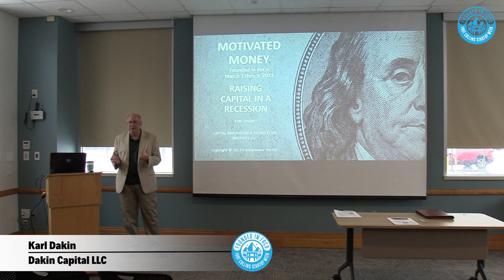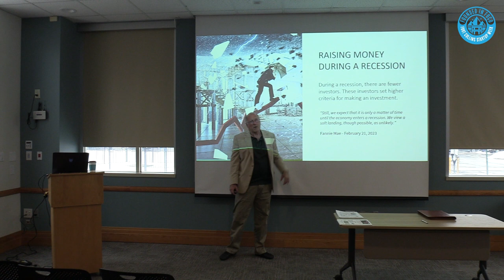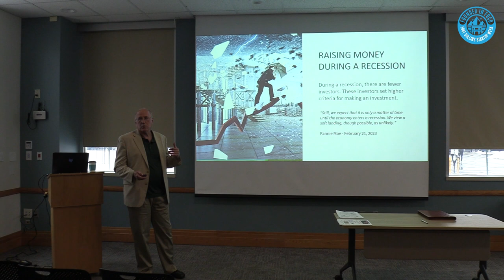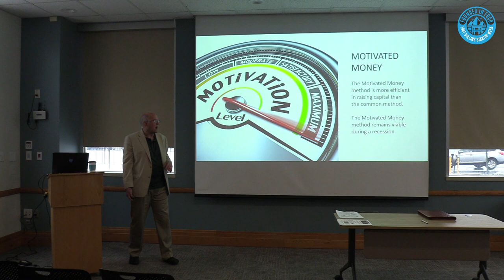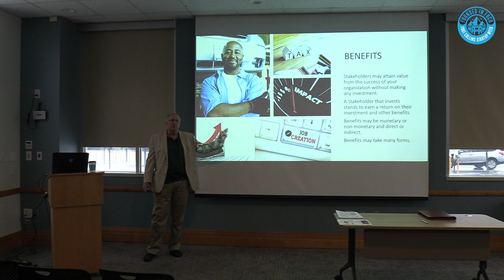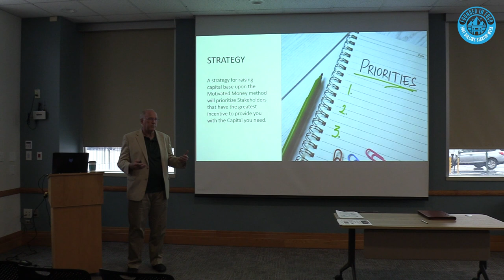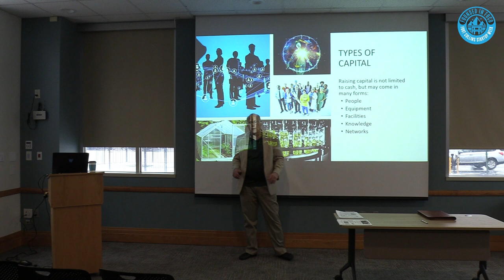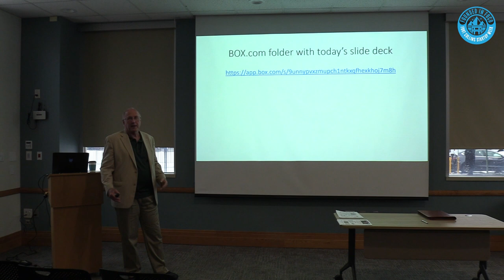Karl Dakin - Raising Money During a Recession - Founded in FoCo 2023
Karl Dakin presents "Raising Money During a Recession" at Founded in FoCo 2023.

Raising money is hard. During a recession, is may be impossible. Commonly, entrepreneurs and small business owners try to raise money from angel investors, private equity firms and family offices where they offer only a return on investment (ROI). During a recession, these sources of funding may have the option of sitting out turbulent economic times and make no investments or set their investment criteria so high that they cannot be met. However, there are sources of funding, 'stakeholders', who do not have the option of sitting idle and need to move forward their mission, goals and organizations and who may need a particular entrepreneur, their organization and/or their products or services to do so. As a result, they may have enough 'motivation', when combined with a return on investment, to act now in their self-interest and make an investment regardless of the economy. This presentation will help identify these investor candidates, assess and quantify/qualify their level of interest and frame offerings that may lead to an investment.